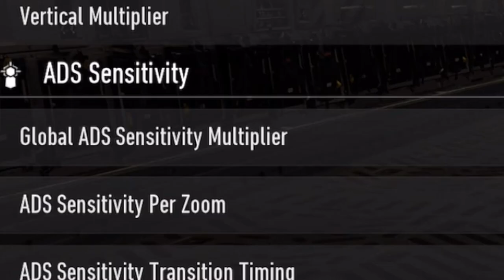RACIKAN SETTINGAN WARZONE MOBILE TERBAIK!! BONGKAR SENSITIVITAS OCA DZ - Call Of Duty Warzone Mobile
oca dz,ocadz, codm indonesia, call of duty mobile indonesia, pro player codm indonesia, settingan dan sensitivitas warzone oca dz, cara agar jago main codm, settingan dan sensitivitas terbaik untuk main warzone mobile, rekomendasi senjata buat push rank di cod warzone mobile, cara install warzone di iphone ios mobile, cara install cod warzone di android mobile, best smg in warzone, call of duty warzone mobile indonesia, best sensitivity in cod warzone mobile, cod warzone mobile best settings, warzone mobile best sensitivity